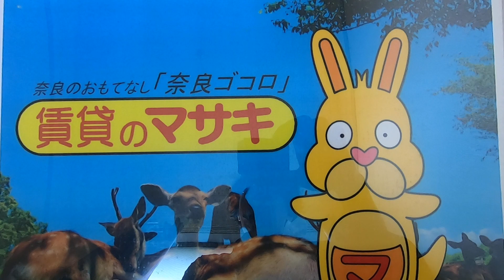【ルームツアー】レオパレス奈良東Ⅱ｜奈良市奈良駅賃貸｜賃貸のマサキ｜Japanese Room Tour｜005063-1-7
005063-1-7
奈良県奈良市南紀寺町５丁目82-1にあります評判の良い間取りの2DKアパート【レオパレス奈良東Ⅱ】の物件紹介動画です。

【最寄り駅】
近鉄難波・奈良線「近鉄奈良」駅 バス9分 「南方町」 停歩6分
関西本線「奈良」駅 バス14分 「南方町」 停歩6分

【主な設備】
エアコン/照明/フローリング/モニター付きインターホン/ガスキッチン/システムキッチン/カウンターキッチン/下駄箱/ウォシュレット/自転車置き場/給湯/シャワー/ﾊﾞｽ・ﾄｲﾚ別/室内洗濯機置場/独立洗面台